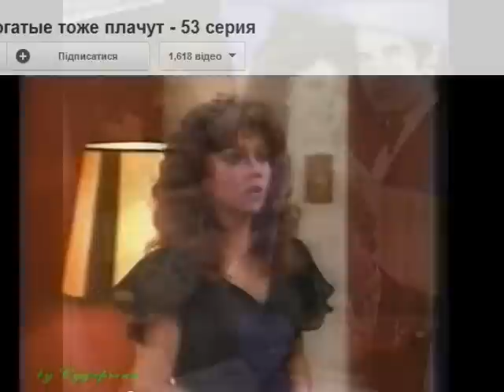Veronica y Rogelio Guerra (Los ricos también lloran)